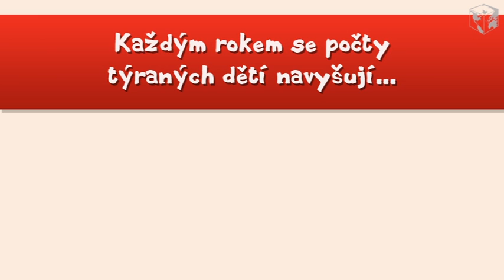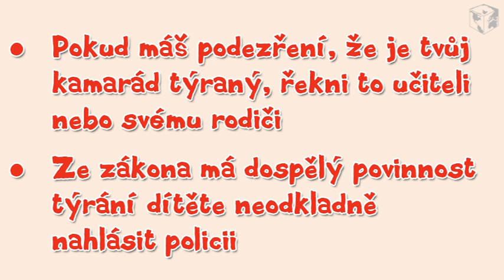Spot týrané děti - delší spot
Jak poznat kamaráda, který doma trpí fyzickým nebo psychickým týráním? A jak mu mohu pomoci? Osvětové video z dílny Školního informačního kanálu (ŠIK), jehož odborným garantem je Nadace Naše dítě